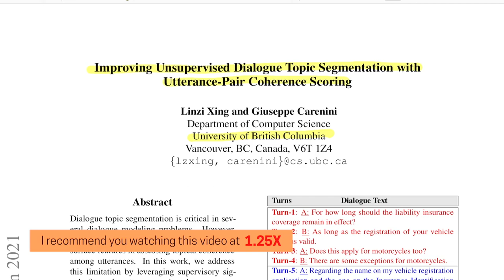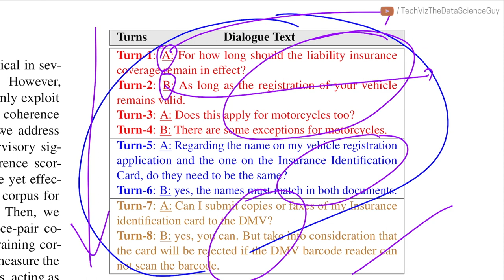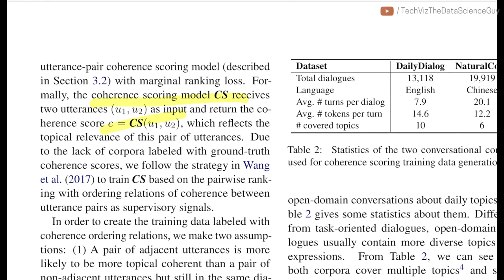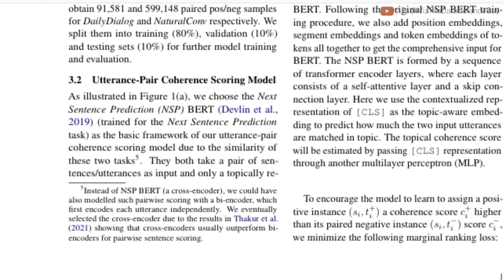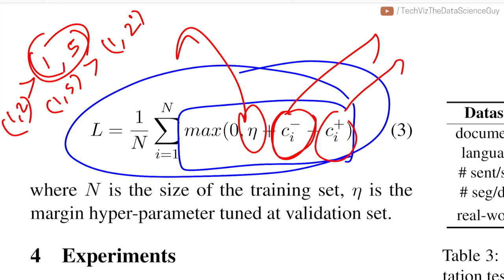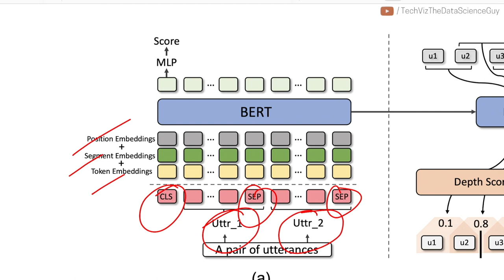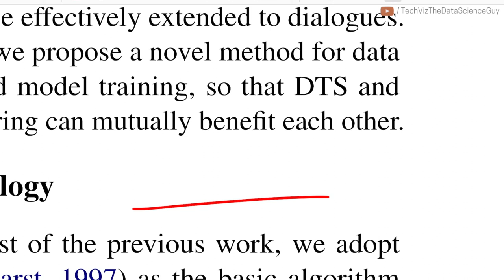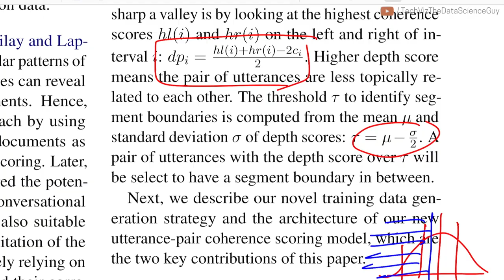Improving Unsupervised Dialogue Topic Segmentation with Utterance-Pair Coherence Scoring (Summary)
⏩ Abstract: Dialogue topic segmentation is critical in several dialogue modeling problems. However, popular unsupervised approaches only exploit surface features in assessing topical coherence among utterances. In this work, we address this limitation by leveraging supervisory signals from the utterance-pair coherence scoring task. First, we present a simple yet effective strategy to generate a training corpus for utterance-pair coherence scoring. Then, we train a BERT-based neural utterance-pair coherence model with the obtained training corpus. Finally, such model is used to measure the topical relevance between utterances, acting as the basis of the segmentation inference. Experiments on three public datasets in English and Chinese demonstrate that our proposal outperforms the state-of-the-art baselines.

⏩ OUTLINE:
00:00 - Introduction and Problem Understanding
03:42 - Training Data preparation Assumptions
05:22 - Ranking Loss Function for calculating coherence score
08:35 - Pre-trained and Fine-tuning on BERT
10:04 - Coherence score to Depth score and Intuition behind
13:15 - Overall flow illustration and Wrap-up
13:56 - BLACK SCREEN :P

⏩ Paper Title: Improving Unsupervised Dialogue Topic Segmentation with Utterance-Pair Coherence Scoring
⏩ Author: Linzi Xing and Giuseppe Carenini
⏩ Organisation: University of British Columbia

If you want to support me financially which is totally optional and voluntary ❤️
You can consider buying me chai ( because I don't drink coffee :) )

About Me:
I am Prakhar Mishra and this channel is my passion project. I am currently pursuing my MS (by research) in Data Science. I have an industry work-ex of 3 years in the field of Data Science and Machine Learning with a particular focus on Natural Language Processing (NLP).